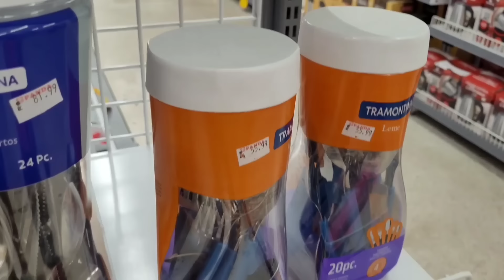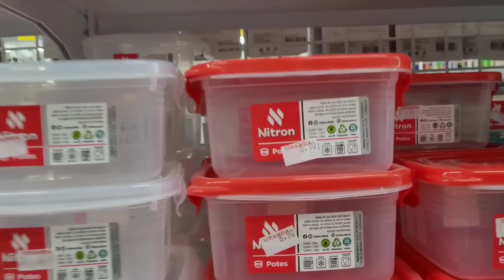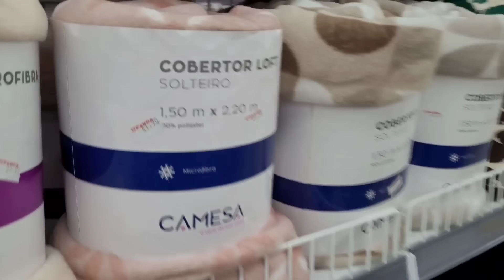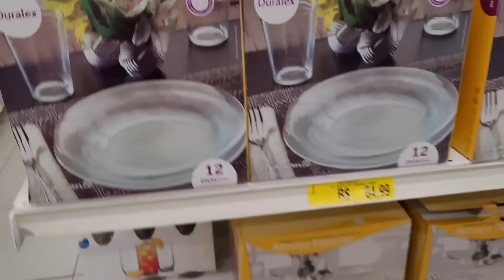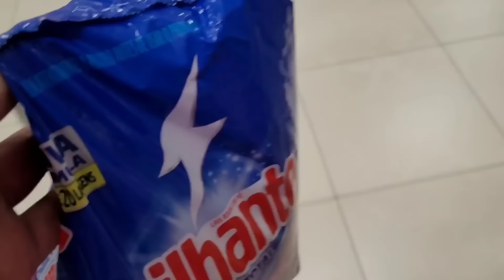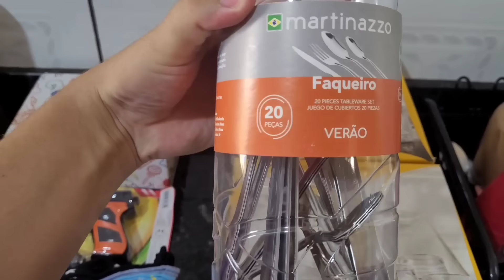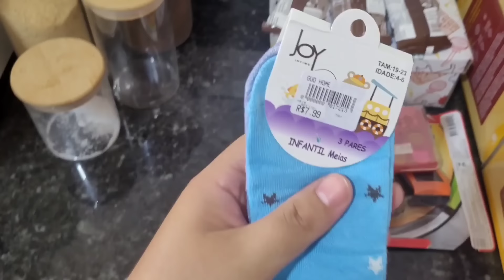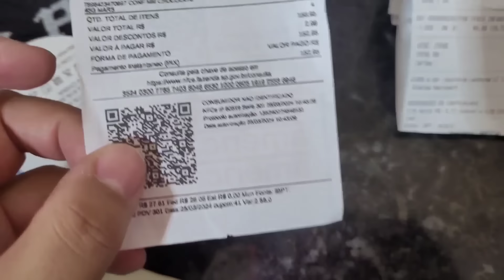MAIOR COMPRA QUE JÁ FIZ PARA CASA 😭🙏ESTOU MONTANDO MEU ENXOVAL DA CASA NOVA🩷 MOSTREI TUDO 😍